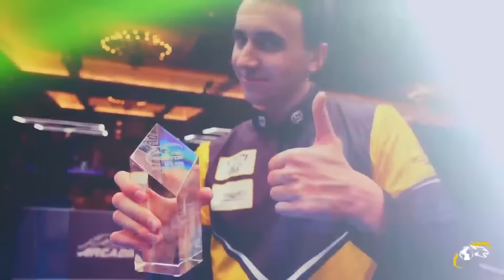FINAL Roland Garcia vs Konrad Juszczyszyn ▸ Medalla Light Puerto Rico Open 2023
🇵🇷 2023 Medalla Light Puerto Rico Open 10-Ball
📍 Convention Center, San Juan, Puerto Rico

👤 MEN’S OPEN
🗓️ 7-10 Nov, 2023
⚙️ 110 players, 10-Ball
💰 $125,000 ($37,500 for the champion)

👤 WOMEN
🗓️ 7-11 Nov, 2023
⚙️ 43 players, 10-Ball
💰 $75,000 ($22,500 for the champion)

🎥 Watch live 2 feature tables every day for free on ProBilliardTV youtube channel.
🎥 All tables available on Kozoom.